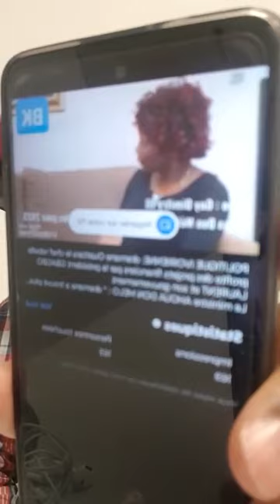Dramane Ouattara le chef rebelle a échoué sur tout les plans La France ne sait plus comment faire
Dramane Ouattara le chef rebelle a échoué sur tout les plans
La France  ne sait plus comment faire pour contrôler l'Afrique
LE PRÉSIDENT GBAGBO LAURENT EST NOTRE GUIDE